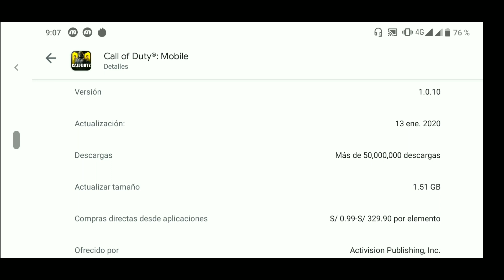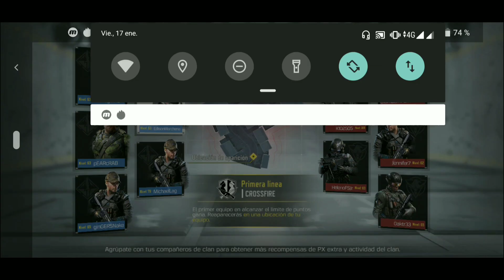YA DISPONIBLE LA TEMPORADA 3 de CALL OF DUTY MOBILE 🔥!!! | EdisonMarchena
Yyyy. Hola qué tal ? 😊 , hoy les traigo un video de Call of Duty 😁, está temporada trae muchas cosas interesantes, gogogo !!

Saludos a los nuevos suscritos 🤗 :3

😎 ??? alguien es nuevo ??

. YouTube no me muestra a los nuevos suscritos :/ tengo que verlos en las notificaciones o aveces no aparece, si alguien es nuevo dígalo en los comentarios 😀

💠 Si quieren que aparezca sus saludos al final del video, solo saluden en los comentarios y saldrán en el siguiente vídeo aleatoriamente 😁👍

Mi Equipo : Xiaomi Mi A2 Lite
RAM : 4GB
ROM : 64GB
Procesador gráfico GPU : adreno 506
Android : 9.0 ( 64bits)
Modelo de CPU : Qualcomm Snapdragon 625

💸❤️DONACIONES: Apoya al canal para que sigamos creando contenido y mejorando el estudio constantemente!😊 ⬇️⬇️⬇️⬇️

🔴 No tienes dinero para donarme, solo ingresa a este link, salta la publicidad y te dirigirá a mi mismo canal de Youtube 😭 , lo agradeceré mucho ❤️😃

tags - ignorar
cod
evento call of duty
nuevo evento call of Duty
Batlle royale
multiplayer
racha de call of duty
modo Zombie call of duty
como es call of duty en el xiaomi
jugando call of duty en le Xiaomi mi a2 Lite
la mejor arma de call OF Duty